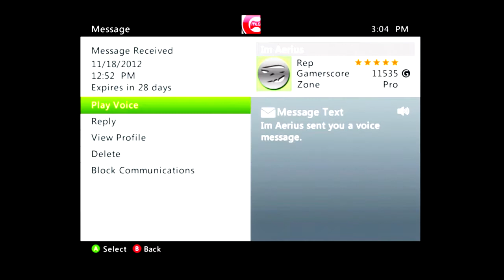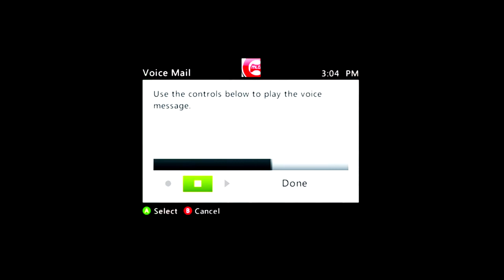ZinK vs Void #1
I carried GG.